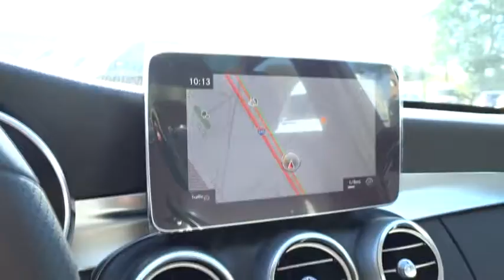2017 Mercedes-Benz C-Class Pleasanton, Walnut Creek, Fremont, San Jose, Livermore, CA 17-2705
2017 Mercedes-Benz C-Class
2017 Mercedes-Benz C-Class C 350e - Stock#: 17-2705 - VIN#: 55SWF4HB9HU225518